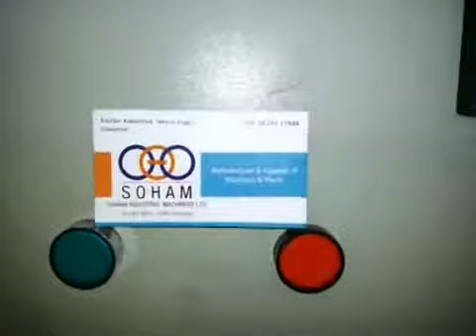Incense Dipping Machine, Surat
We are counted as one of the prominent manufacturers, suppliers and exporters a broad range of Agarbatti Incense Stick Making Machine, Agarbatti Machine, Automatic Agarbatti/Incense Machine, Special Purpose Machine, Industrial Automation and Engineering Products. The products are praised in the market for their robust construction, tear resistance and long lasting nature. Further, these products are tested on varied parameters by our efficient quality auditors before the final delivery.